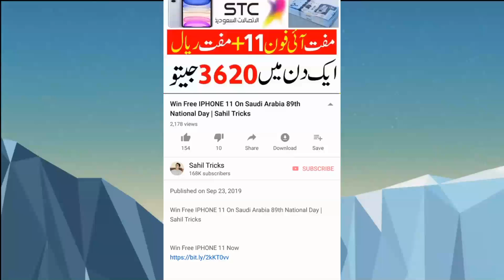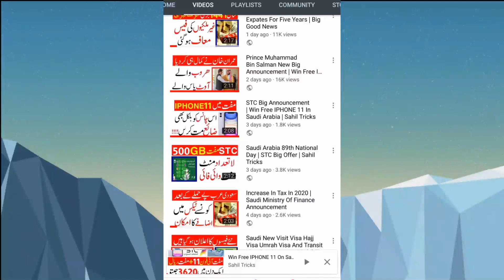Saudi Arab Live News Today (24-9-2019) Urdu Hindi | Sahil Tricks